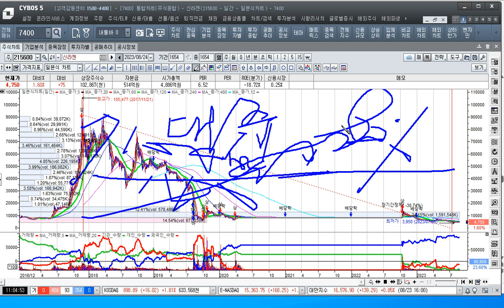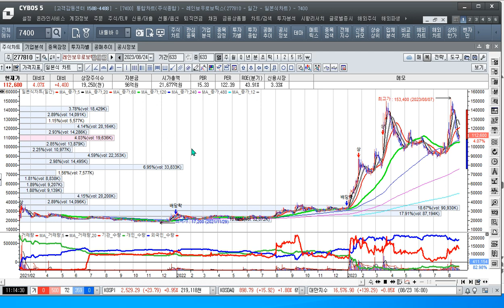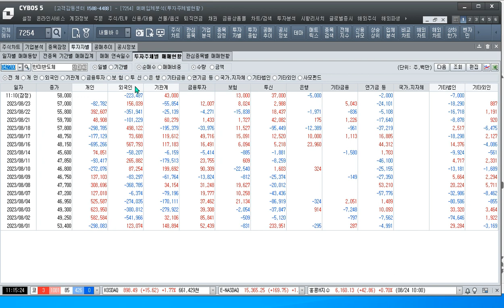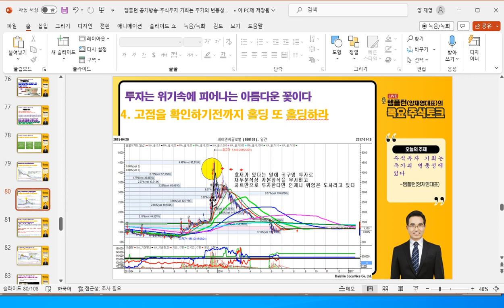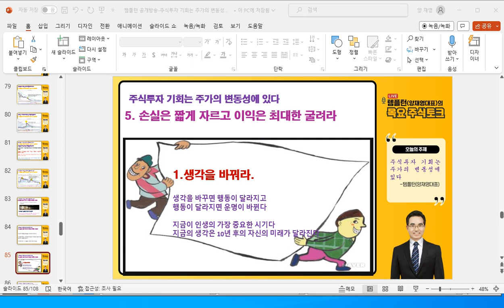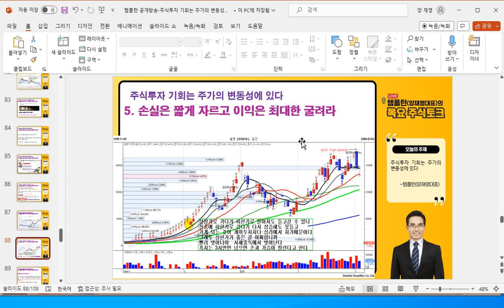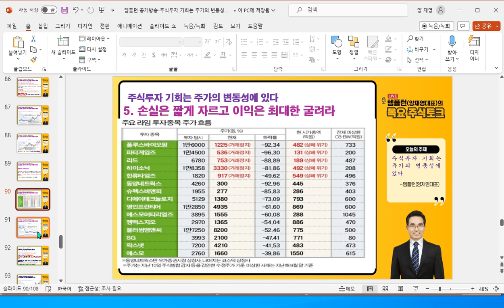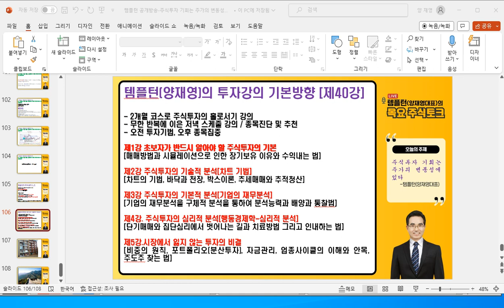[주식투자]주도주를 잡았다면 고점을 확인하기전까지 홀딩 또 홀딩하라[2023.8.24]